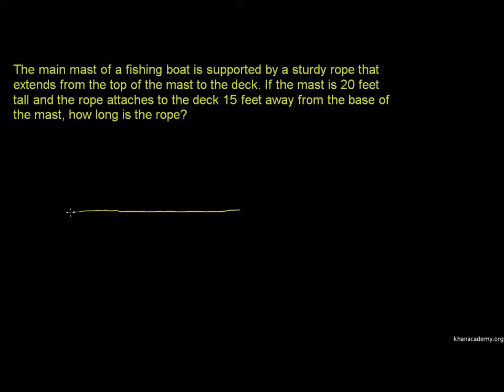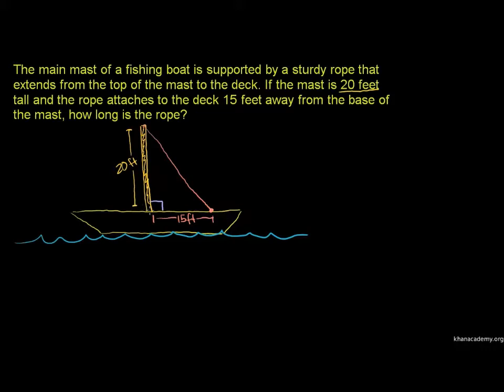Teorem Pythagoras 1